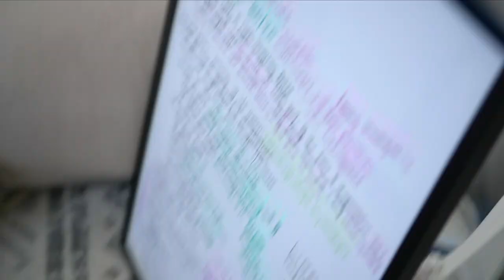EASIEST Cloth Diapering (even your partner will approve)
How to Cloth Diaper

We're taking cloth diapering very slowly. For now, we're on an 80/20 cloth diapering method (that I made up).
Basically, we do cloth diapers 80% of the time and disposable diapers 20% of the time.
She's also exclusively breastfed for now so cloth diapering is much simpler when they're just breastfeeding. Once she is introduced to solids I'll let you know what works!

Wet Bags for trash
Sprayer + Pail

Best travel pack and play:
HEYSHAYLA for 10% ADDITIONAL discount on whatever sale they're running

Hypnobirthing course I used to prepare for my natural and unmedicated birth

HEYSHAYLA saves you $10